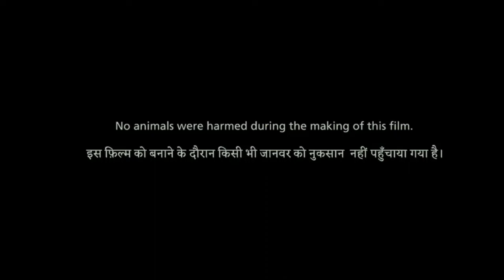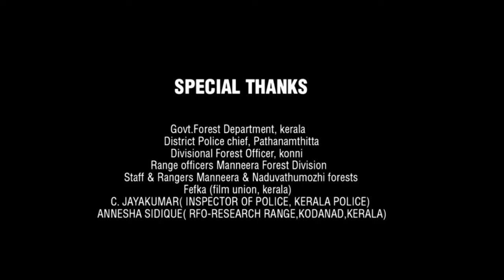Swades Full Movie | Shah Rukh Khan | Gayatri Joshi | Makarand Deshpande | Review & Facts HD